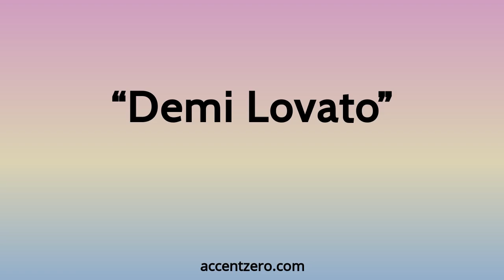Pronounce "Demi Lovato" - Brazilian accent vs. native U.S.